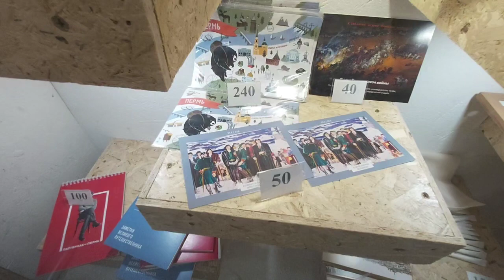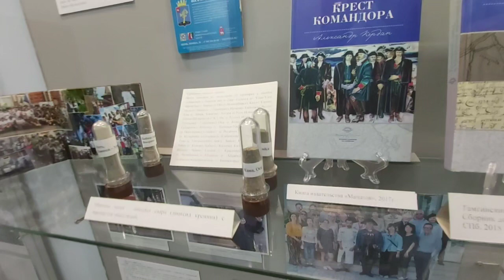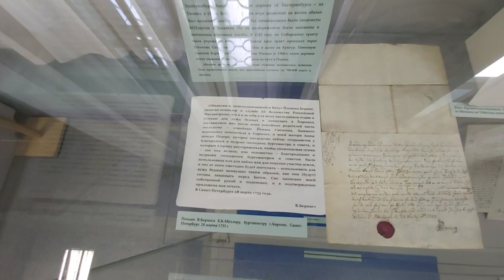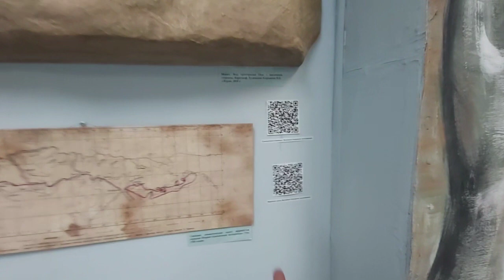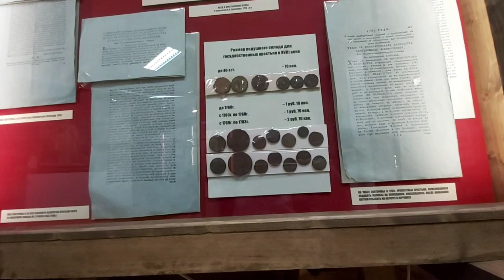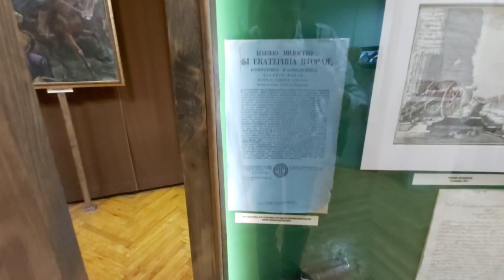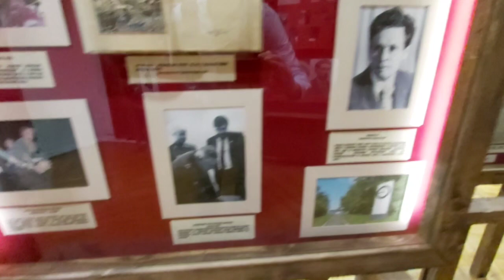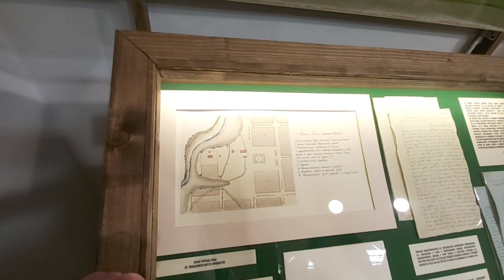Посещение краеведческого музея в г.Оса. 1ч.